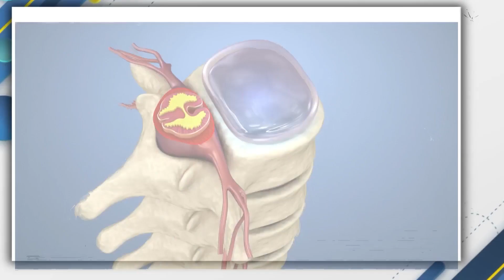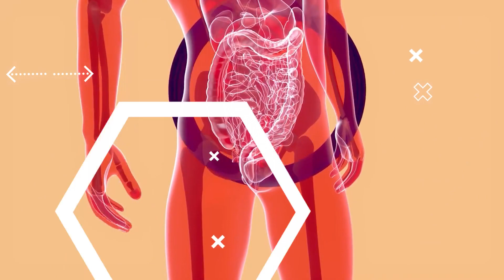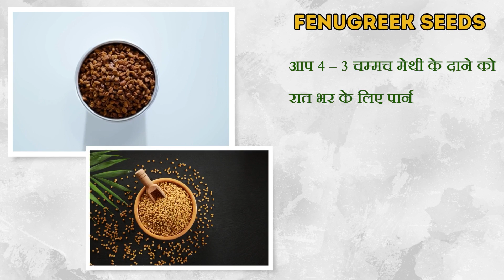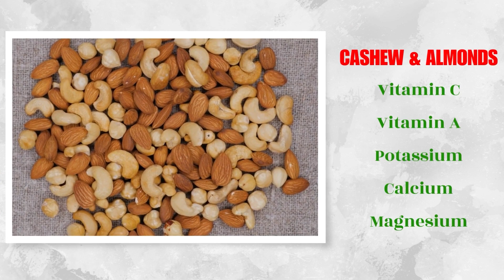आप भी हैं परेशान रीड़ की हड्डियों के दर्द से तो अपनायें ये घरेलू उपाय | Rid Ki Haddi Ke Dard Ka ilaj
About Video !